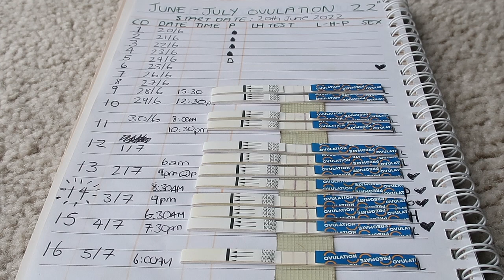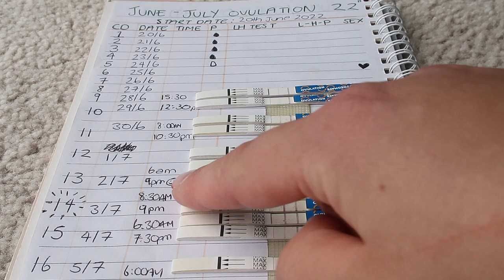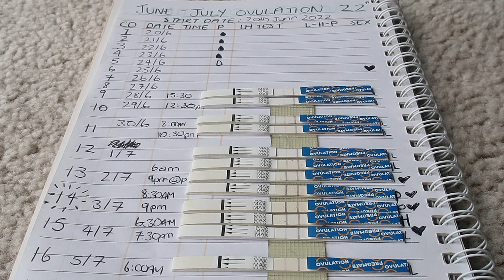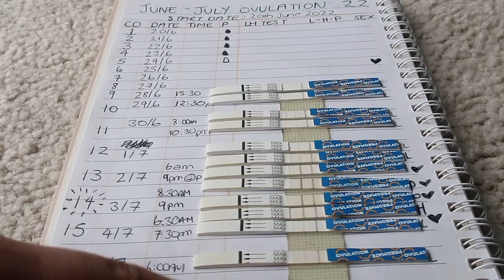OUR TTC JOURNEY - Trying to Conceive Baby #2 | Ovulation Tracking & Pregnancy Test Line Progression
In today's video I share with you our trying to conceive journey for baby #2.
TW - I talk about Miscarriage in this video.

I share with you my ovulation tracking journal using the pregmate ovulation strips from Amazon.
I also show you my positive pregnancy test line progression using the First Response Early Detection Pregnancy tests from 7dpo - 17dpo!

Products mentioned. in the video:
Pregmate Ovulation Tests

B x